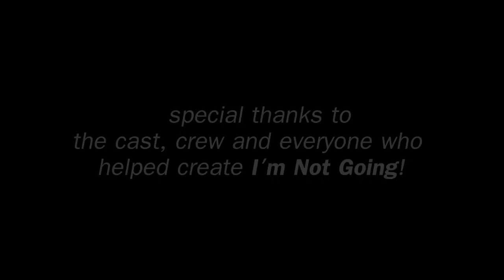I'm Not Going Season 1 Gag Reel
Bloopers and outtakes of I'm Not Going's Season 1!